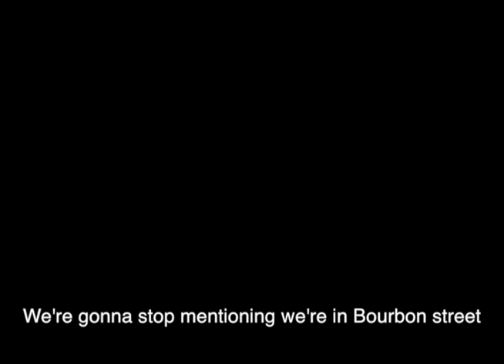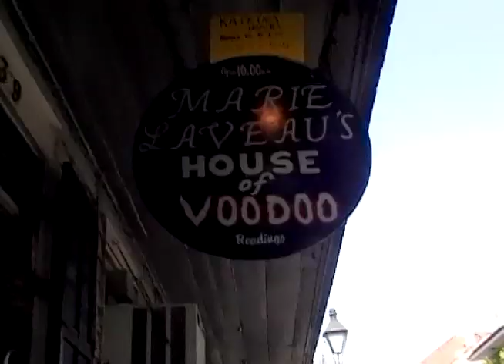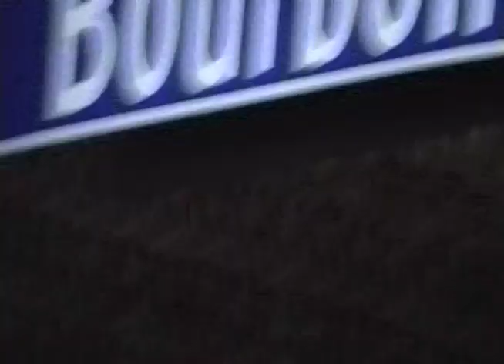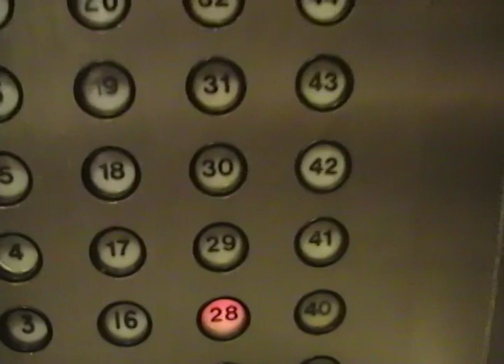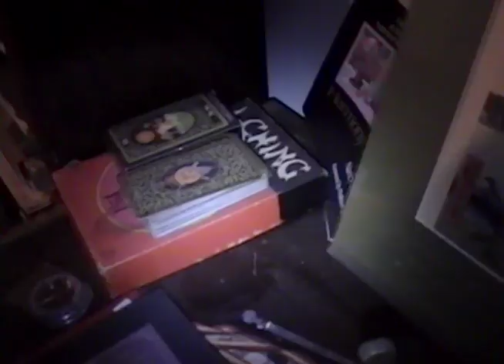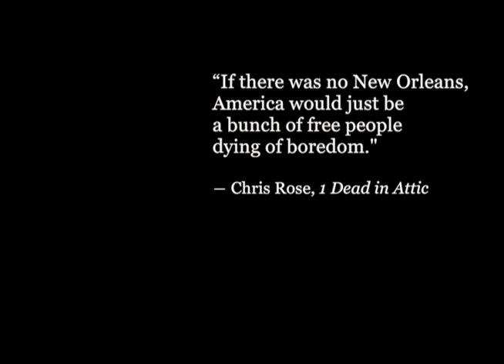Nadia's gumbo dance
To everyone who has a special place in their heart reserved for the great city of New Orleans.
The video captures fun resilient spirit of the Crescent city in the months following Katrina hurricane through the eyes of Russian exchange students (October-December 2005)

Produced by Mark Ronson feat. Erykah Badu, Mos Def, Zigaboo Modeliste, Trombone Shorty, and Members of The Dap Kings